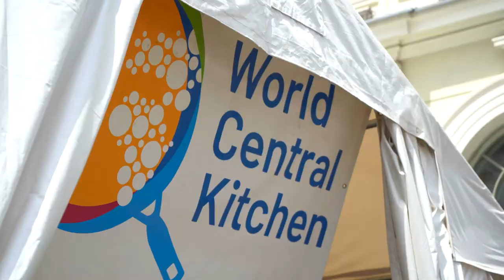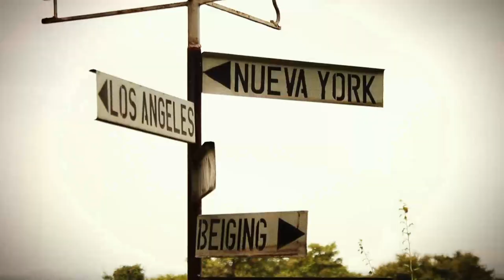Raw Travel 10-05 Trailer: Steadfast in Ukraine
Rob travels to Ukraine in wartime with Ukrainian refugee and videographer Anastasia and is inspired by what he sees.